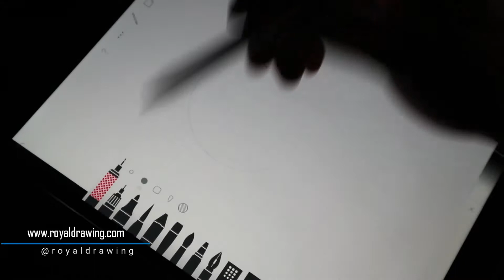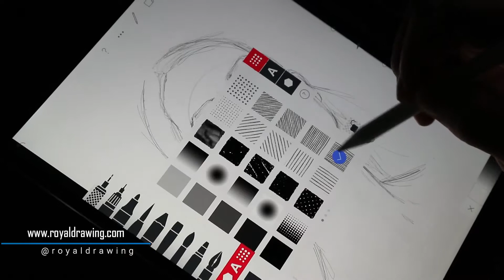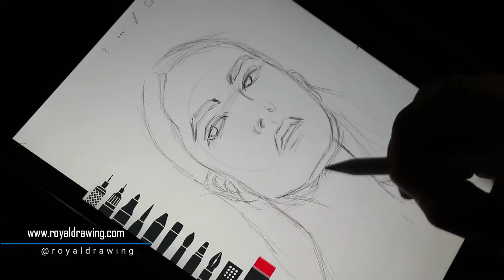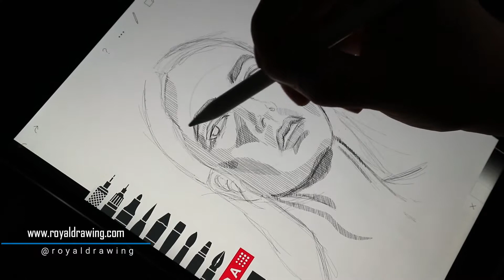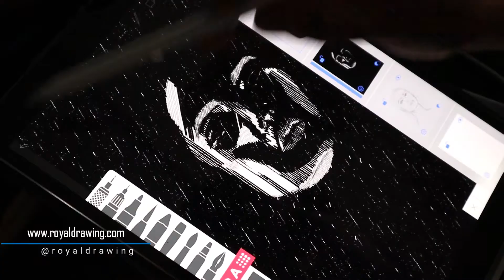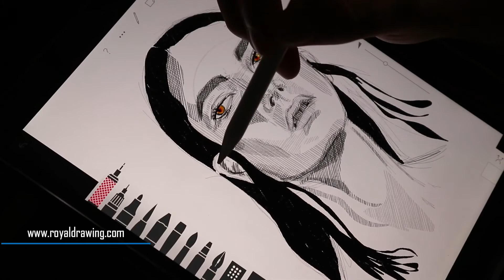La mejor App de dibujo para Ipad Pro Probando TAYASUI APP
Hola ¿Qué tal? Hago vlogs y más.

Gracias

MATERIALES:
-PRISMACOLOR PREMIERE
-STEADLER MARS MICRO 0.9 MM
-PENTEL BRSUH PEN
- PILOT POP'LOL

EQUIPO:
-CAMARA Canon m6
- LENTE 18-45mm
-MICROFONO hure MV51